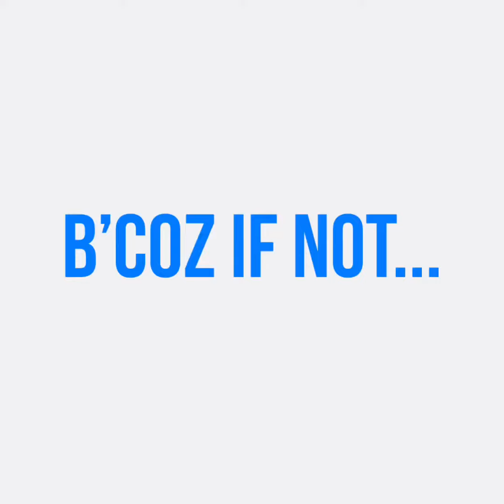Vlog 26 | Don’t Open!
“Ingatan mo’t pahalagahan
Sapagka’t isa lang yan
Na di kayang palitan ninuman
Wag mong hayaang mapuno ka ng dalawapot isang ‘SANA’
Sapagka’t naysayong mga palad
Ang desisyong panandaliang saya o
Panghabang buhay na ligaya.”

- Aika T. Antonio

All shots from iPhone 8 and edited on Clips.